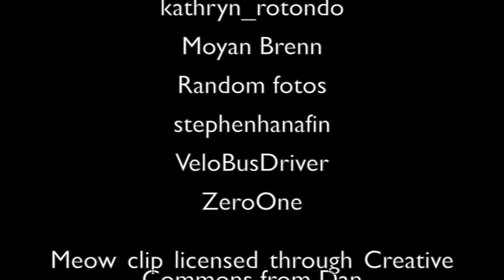Design Resources in Brooklyn Public Library's Info Commons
At Brooklyn Public Library's Shelby White and Leon Levy Information Commons, you have access to Adobe Creative Suite and other design software so that you can make your masterpiece...or at least an animated GIF involving cats.

Located on the first floor of BPL's Central Library, the Info Commons consists of public meeting rooms, a training lab, and an open workspace, each equipped with technology and resources to facilitate individual and group work, learning, and creativity.